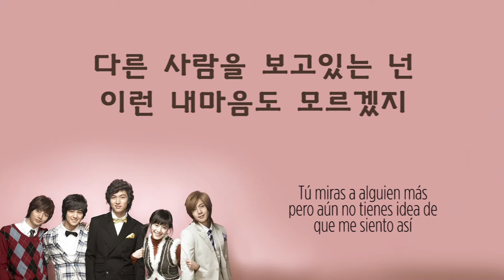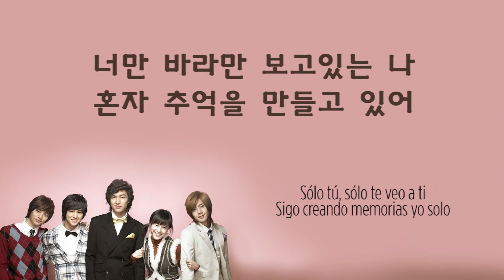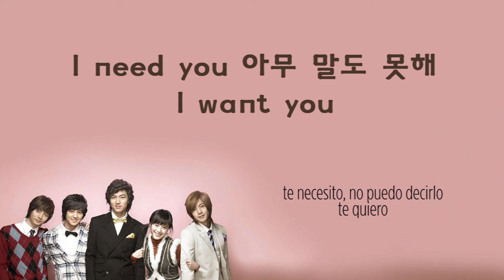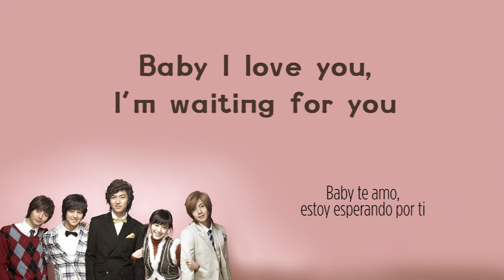[PANDA'S COVER] SS501 - Because I'm Stupid